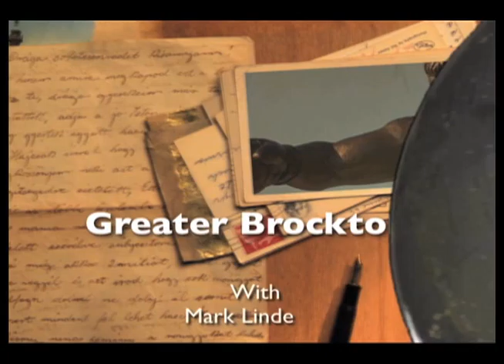Greater Brockton - Peg Kearney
Peg Kearney from the Brockton Garden Club talks about upcoming events, Including the Annual plant sale and "Craft in Bloom"